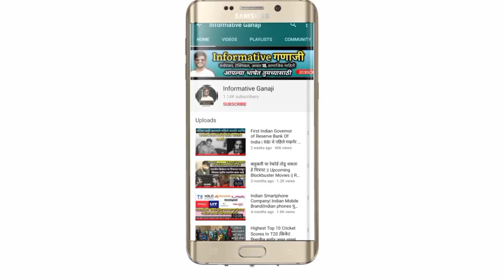Top 10 Fast Bowler in Cricket | जगातील सगळ्यात fastest बॉलर | Fast bowls in Cricket history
Top 10 Fast Bowlers in Cricket जगातील सगळ्यात fastest बॉलर् Fastest Delivery ever
Unforgettable Bowlers ever

नमस्कार मित्रांनो
तुम्ही बघताय Informative Ganaji आजची व्हिडीओ खूप खास असणार आहे आज आपण जाणून घेणार आहोत जगातील सगळ्यात Fastest बॉलर विषयी

Hello Friends
You are Watching Informative Ganaji today's video is going to be very special we will know about fastest bowlers of cricket history

Fastest Bowlers in The world
Fastest Ball In Cricket
Fast Bowlers
Fast Ballers in Cricket
Jagatil Fast ballers
Duniya ke Sabse tez ballers
Duniya ke Sabse tez Bowlers
Fidel Edwards
Mitchell starc
Shoaib Akhtar
Shaun Tait
FastShane Bond
Mohammad sami
Brett Lee
England
West Indies
Australia
Nz
Pakistan
Fastest bowlers ever